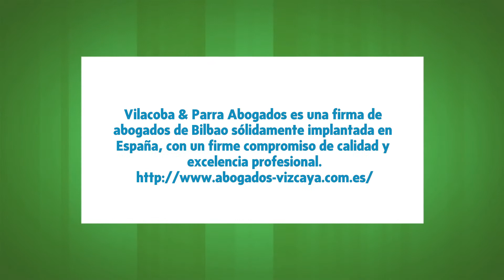Vilacoba y Parra Abogados en Bilbao, Vizcaya - Abogados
Vilacoba & Parra Abogados es una firma de abogados de Bilbao sólidamente implantada en España, con un firme compromiso de calidad y excelencia profesional.